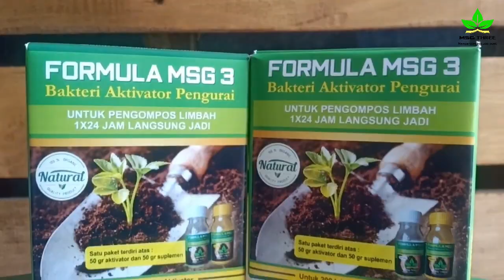5 Metode Pembuatan Kompos Dengan Mudah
Memanfaatkan sampah organik untuk pembuatan kompos selain lebih ramah lingkungan juga ramah kantong, karena tidak perlu mengeluarkan biaya ekstra untuk membeli pupuk tanaman. Kompos adalah bahan organik yang telah terurai bakteri, jamur, serangga dan organisme lainnya.